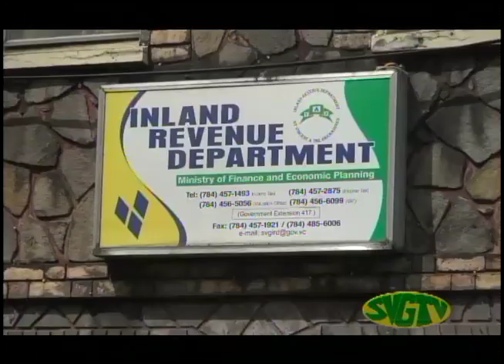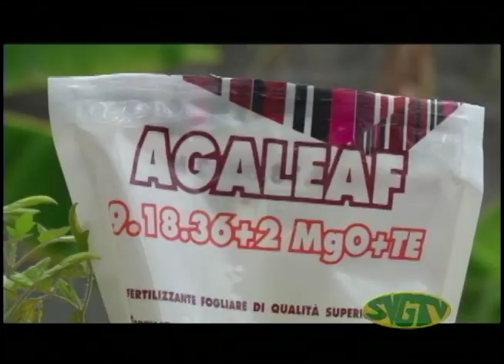SVGTV News 1 April 2022